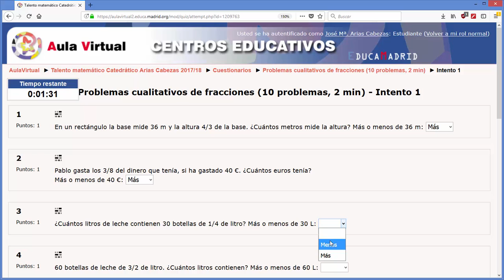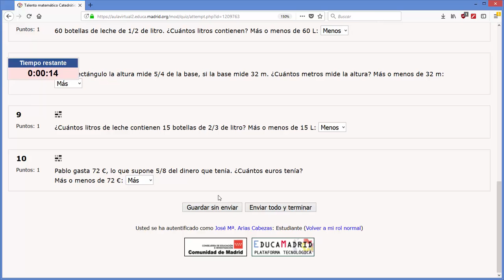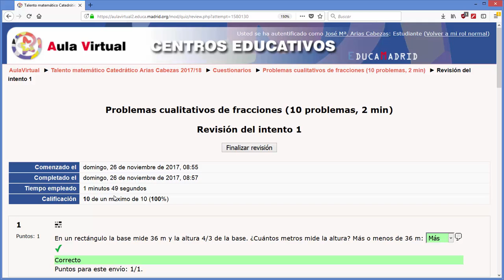Talento Matemático Catedrático Arias Cabezas: Problemas cualitativos de fracciones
Fracciones: Números racionales, Q
Resolver problemas mentalmente
Proyecto de Innovación Tecnológica
IES Mariano José de Larra